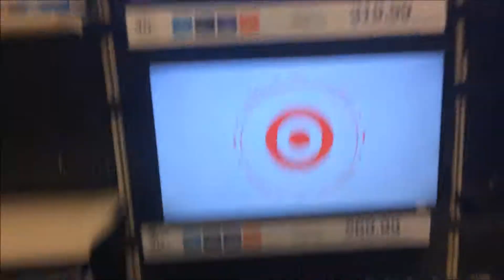(SPOILER FREE) VLOG #8 DOG RUINS MOVIE!! THE LAST JEDI MALL VLOG